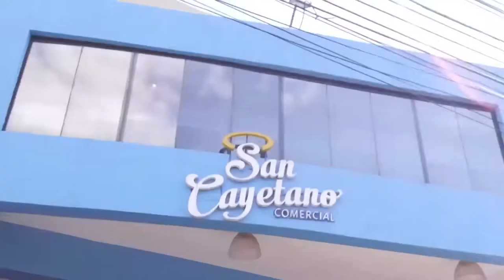Aprendiendo con Jesús Programa 259 T2